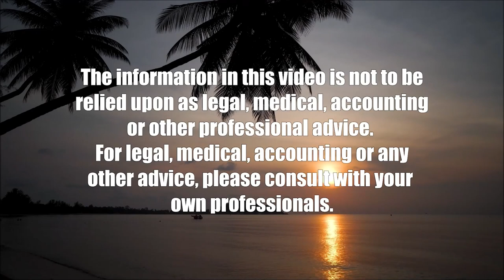HI Puts a New Executive Team in Place (The State of the State of Hawaii)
The New Governor Steps up to High Hopes.  The host for this show is Stephanie Dalton.  The guest is Vicky Cayetano.

The guest, Vicky Cayetano, formerly Hawaii’s First Lady and gubernatorial candidate, comments on Hawaii's midterm election outcomes and how they are likely to work for Hawaii's best prospects in the coming term.  How great is the promise of the new executive team and legislators for improving, transforming and solving the state’s host of challenges.  If the state can improve the chances for better election outcomes, how can the next election cycle obtain the leadership it needs?  She reviews and recommends state leadership performance for more problem solving than power struggling in their process of governing.